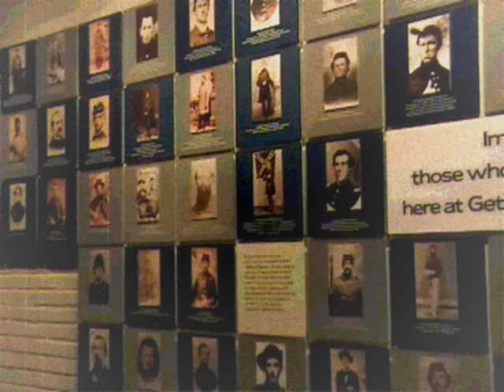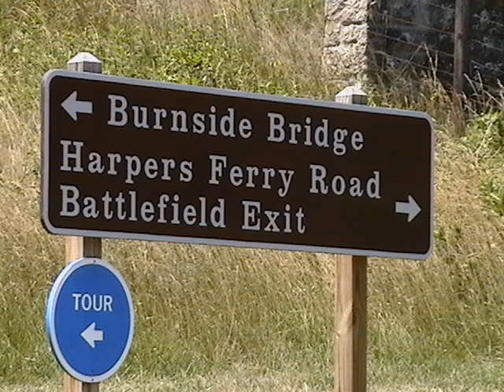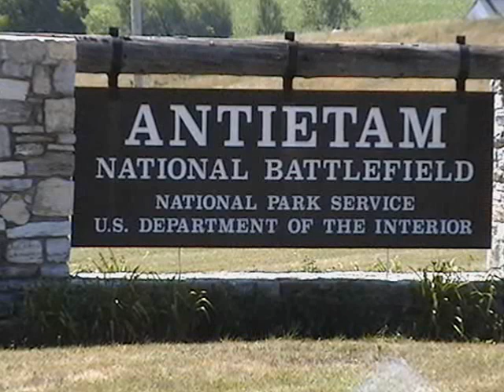God bless the u.s.a by the lettermen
video with pics of the gettysburg and antietam battlefields. Lets not forget these men as well!